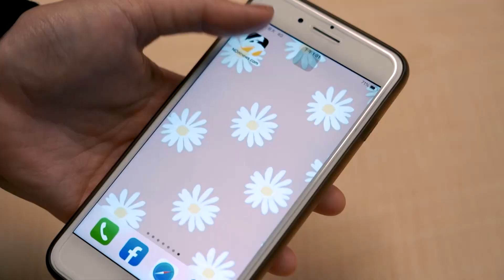柯文哲施政報告第一天 王世堅送「毛裝」酸柯像毛澤東